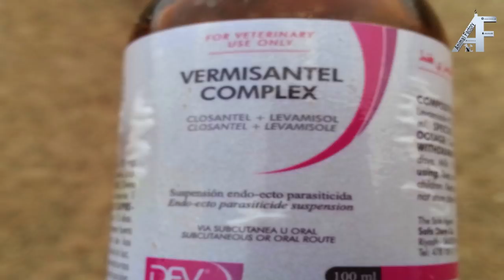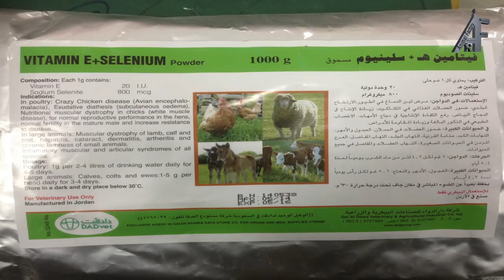الحلقة الثالثة والعشرون 23 animal factory( المعزه العارضية )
الحلقة الثالثة والعشرون 23 animal factory
المربي : فهد العساكر
يتحدث عن طريقة تربية المعزه العارضيه ومراعاته وكيفية الانتاج والالوان ومواصفاتها والكثير من الامور .

للدعاية والاعلان
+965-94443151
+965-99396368